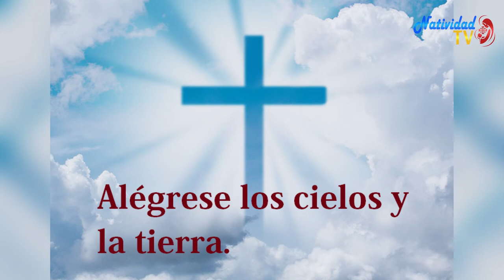SALMO DEL DIA | Martes, 23/08/2022 // Hna. MICHEL MATOS